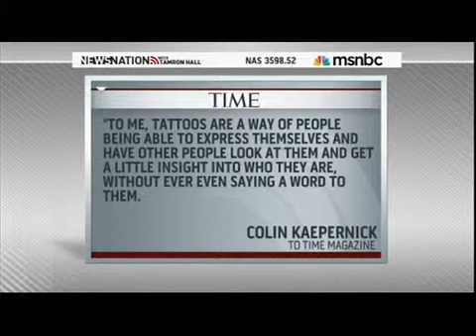The Nation's Dave Zirin On MSNBC NFL Inspecting Players For Gang Tattoos Is Racist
The Nation's sports blogger Dave Zirin appeared on MSNBC with Tamron Hall on Thursday to discuss the measures the National Football League is taking to ensure prevent the league from signing potentially violent players like Aaron Hernandez in the future. Hernandez is currently facing charges of first-degree murder in the death of a 27-year-old semi-pro football player. Zirin said that the NFL's plan to inspect players for gang tattoos will probably, and rightly, be construed as a racist policy improperly targeting African-American players."It's the NFL's worst idea since helmets without facemasks," Zirin said of the NFL's policy of checking players for gang tattoos.Zirin found irony in the fact that a league "based on highly commodified violence" would squirm over the prospect of its players engaging in murderous acts outside the locker room. "It means that the NFL would be judging their prospective employees and people they are going to make millionaires as possible gang members without any proof whatsoever," Zirin added.
 "This is going to be tagged for very good reason as racist, and race — certainly -- motivated," he continued. "The only reason for this is an overreaction after what took place with Aaron Hernandez.Zirin said that there is little proof that Hernandez was ever a member of the gang known as "the Bristol [Connecticut] Bloods." He dismissed the threat posed by the gang Hernandez was alleged to have been a member of, saying it sounds "only slightly more scary than something Arthur Fonzarelli would have been in."